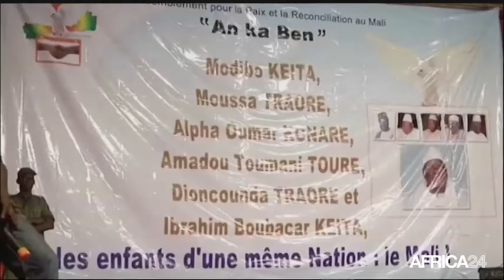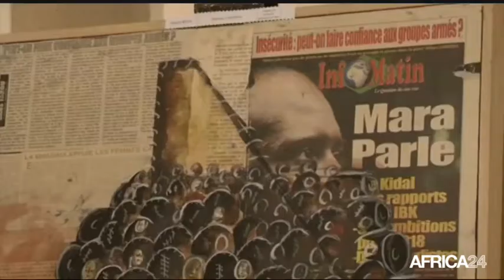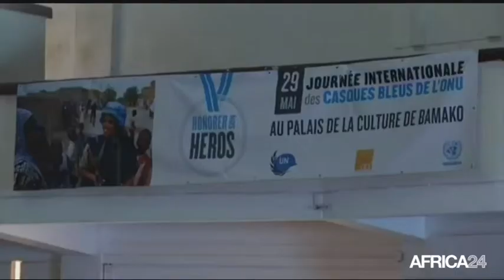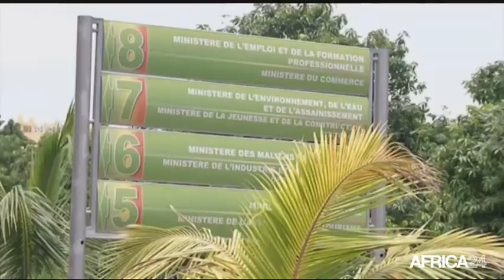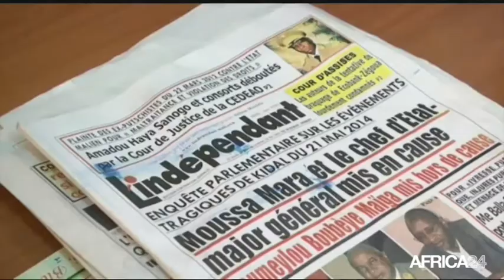AFRICA NEWS ROOM - MALI: L'accord de paix d'Alger, un an après (2/3)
Mali, Le Mali est au coeur de cette édition de l’AFRICA NEWS ROOM. Pour ouvrir cette semaine spéciale, nous revenons sur l’accord de paix d’Alger un an après. Pour en discuter, nous recevons sur le plateau Ramate Maïga Coulibaly et Boubacar Salif Traore.

Indépendant depuis 1960, le Mali a déjà connu cinq rebellions armées. Les accords d’Alger ont eu le mérite de calmer la situation et de taire les armes. Pour Ramate Maïga Coulibaly, il y a certes eu des améliorations, mais la situation reste pire qu’en 2013. Non seulement en matière d’insécurité, mais aussi la corruption galopante, les écoles bloquées dans plusieurs régions et des zones encore très instables. Même si les combats ont cessé, des raquettes existent encore. Le manque de dialogue au niveau de la mise en oeuvre de ces accords est selon notre invité Boubacar Salif Traore à l’origine des retards que peuvent accuser l’installation de la paix au sein du pays. Comme l’a abordé le chef de la Minusma, certaines parties sont accusées de jouer un double jeu. A l’heure actuel, le processus de désarmement qui devait être engagé n’est pas encore effectif au sein du pays. Ce qui fait du Nord aujourd’hui, un vaste champ de vente d’armes. Pour réguler cette situation, il faut créer au sein du pays, un climat de cohésion nationale. Au delà de cette cohésion, un leadership politique fort, une justice effective et la mise en place d’une force armé de dissuasion sont également indispensables.